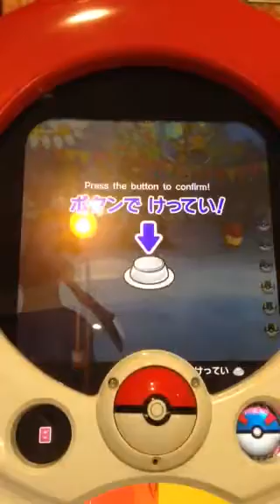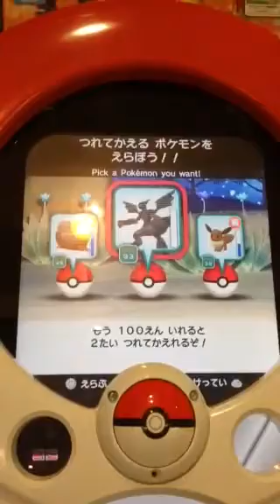ポケモントレッタ フェス3弾 ゼクロムゲット